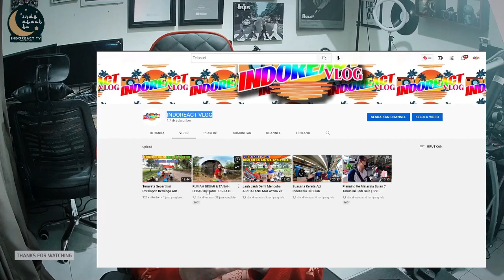Wuah... Seronoknye Tengok Iklan ini.. Rindu Family - TNB Raya 2022 - Raya Macam Cara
Sumber video :
TENAGAofficial